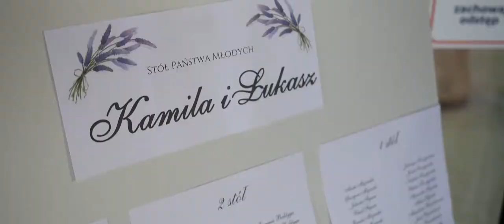Kamila & Łukasz | WEDDING DAY | ZoomArt Studio